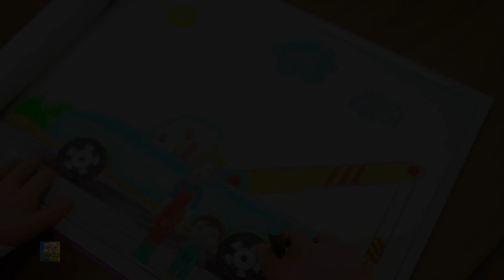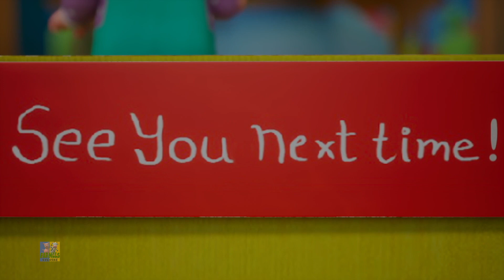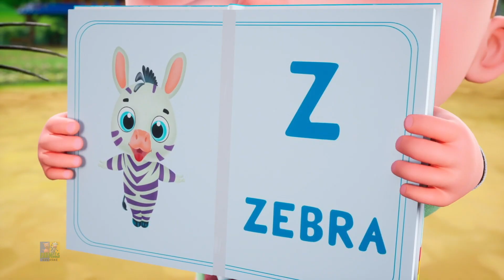Hjul På Bärgningsbilen Och Fler Barnvisor och Berättelser för Barn - Farmees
Farmees Svenska är en rolig och lärorik YouTube-kanal för barn, med en livlig gård full av bedårande djur och spännande äventyr. Genom färgglada animationer och medryckande sånger lär Farmees barn viktiga förskolekoncept som siffror, former, färger och alfabetet, samtidigt som de introducerar dem till livet på gården. Varje video är fylld med interaktiva inlärningsupplevelser som hjälper unga tittare att utveckla kognitiva färdigheter samtidigt som de har roligt med sina favoritgårdsvänner. "Farmees" kombinerar underhållning med utbildning, vilket gör den till en perfekt kanal för både föräldrar och barn!